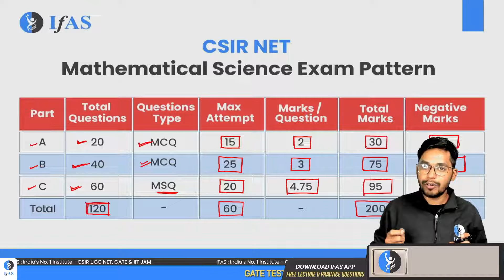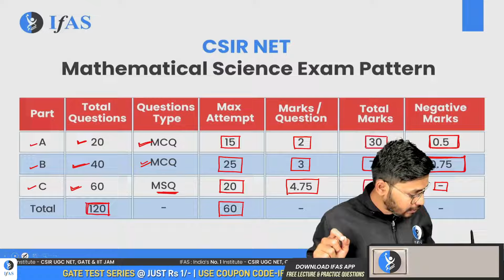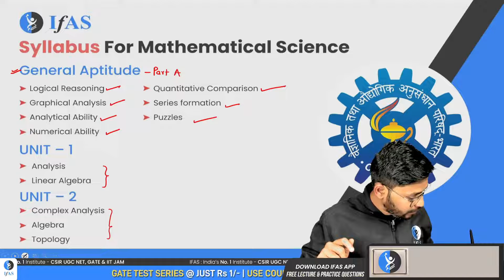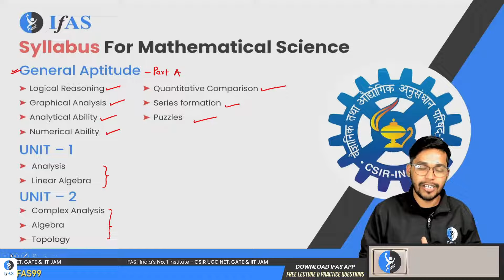CSIR NET Mathematics Syllabus & Exam Pattern 2024 Explained!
In this video, Check the CSIR NET Mathematics Exam Pattern & Syllabus to know what are the changes from the previous one. In this video, you get to know the Complete Syllabus & Exam Pattern of CSIR NET Mathematical Science.

Chapters
00:00 Introduction
00:36 CSIR NET Mathematics Exam Pattern
05:04 CSIR NET Mathematics Syllabus

Dear Aspirants,

To get detailed free counselling session for CSIR NET Mathematics, you can fill the form 👉:

Download IFAS App for Free CSIR NET Mathematical Science Lectures, PYQ & Practice Questions: 👇

👇Enroll for IFAS CSIR NET Mathematical Science Online Classes: 👇

✔️Live Interactive lectures with India’s Best Educators for CSIR NET Mathematics.

✔️You can ask doubts in live CSIR NET Maths online classes.

✔️CSIR NET Mathematical Science Recorded Video lectures can be downloaded in IFAS App & watch offline.

✔️CSIR NET Mathematical Science Online Test Series (CSIR NET Maths Unit Test & CSIR NET Maths Mock Test) with detailed analysis.

✔️CSIR NET Mathematical Science Previous Year Question with detailed explanation.

✔️Updated CSIR NET Mathematical Science Study Material.